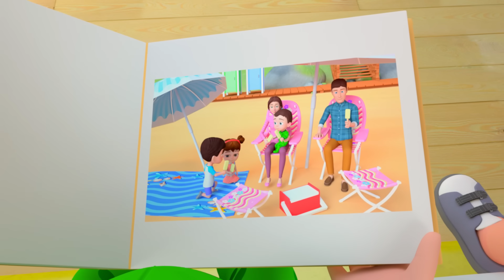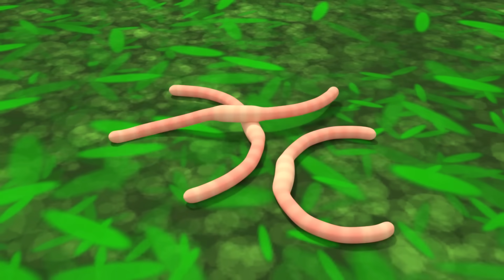This Is Way | Baby Swimming Song + MORE Funny Nursery Rhymes & Kids Songs